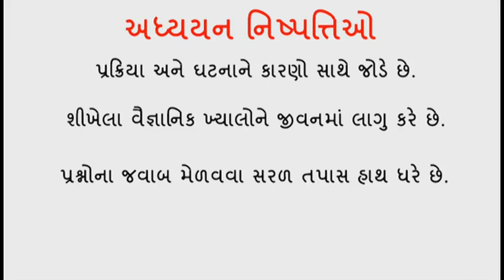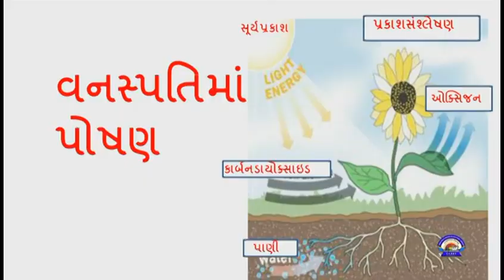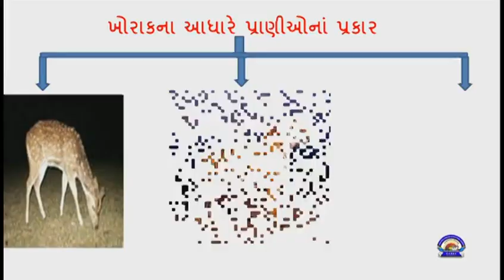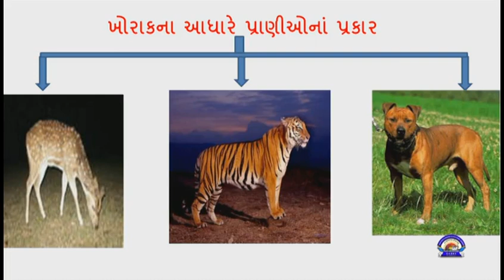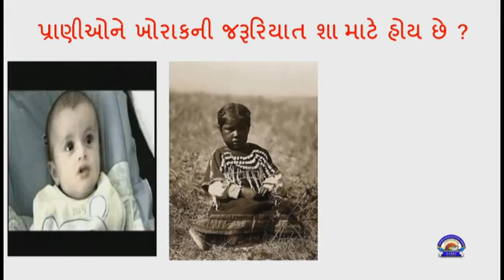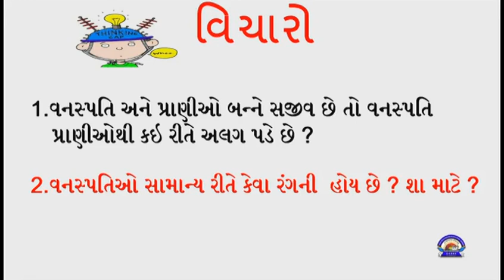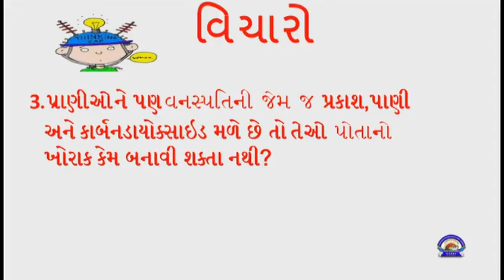std 7 Science Chapter-2 "પ્રાણીઓમાં પોષણ" (Part 5) pranioma poshan Gujarati medium vigyan